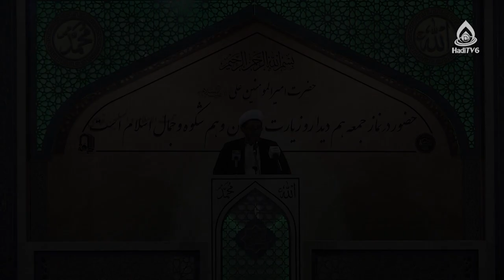خطبه‌های نماز جمعه مزار شریف، ۱۴۰۲/۷/۲۱، حجت‌الاسلام والمسلمین غلام‌عباس فیاضی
موضوع: زندگی‌؛ فرصت‌ها و عبرت‌ها/ زلزلۀ هرات/ مسئله فلسطین/ صلح امام حسن مجتبی(ع)
مناسبت: صلح امام حسن مجتبی(علیه‌السلام)
مصلای سلطانیه از تلویزیون جهانی هادی (فارسی دری)، ۱۴۰۲/۷/۲۱
خطیب: حجت‌الاسلام والمسلمین غلام‌عباس فیاضی